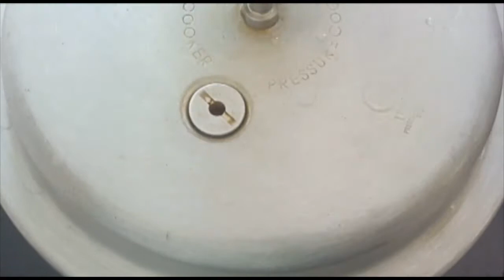Egg masala fry recipes | cabbage egg curry recipe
cabbage egg bhurji
vietnamese cabbage and eggs
cabbage egg pancake
cabbage recipes
cabbage and eggrecipe keto
cabbage eggs potatoes
cabbage breakfast recipes indian
cabbage curry
cabbage recipes indian
cabbage recipes in telugu
cabbage tomato recipes
delicious chinese cabbage recipes
how to use chinese cabbage
vegan eggcabbage recipes
healthy cabbage stir fry
youtube vegetable recipes
vegan napa cabbage
cabbage vegetable
malaysian cabbage recipe